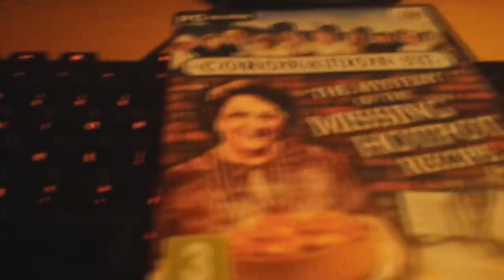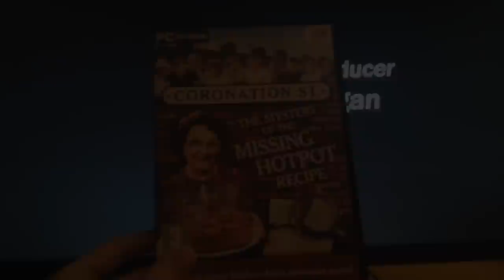Coronation Street Gets Rekt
Don't mess with Roy Cropper m8.